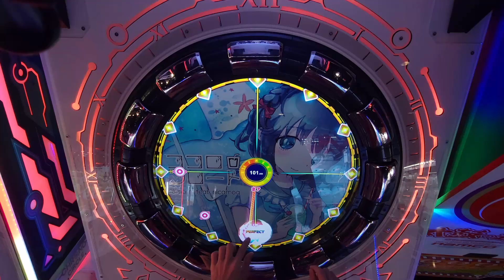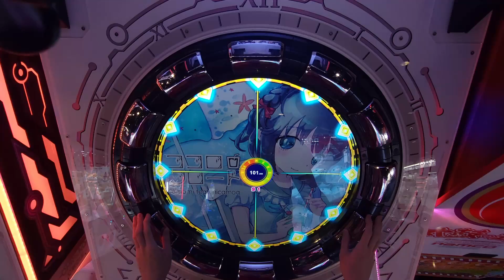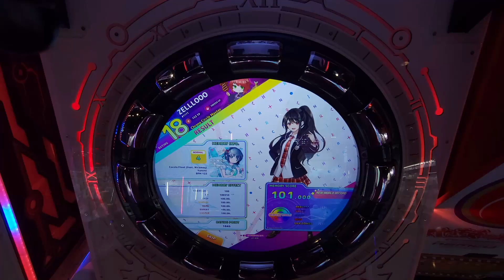ZELLLOOO - Cocolo Float (feat. Nicamoq) Normal 101.000 (PC) redo